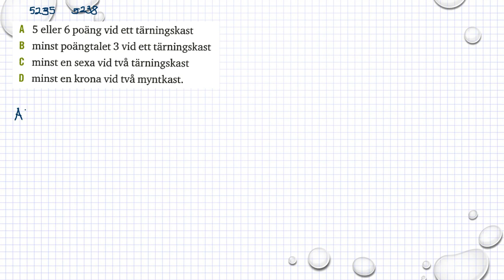Matematik 5000 Ma 1b Kapitel 5 Sannolikhetslära Komplementhändelse 5235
Matematik 5000 Ma 1b   Kapitel 5   Sannolikhetslära   Komplementhändelse   5235      Besök gärna min google site för mer matte videoklipp :